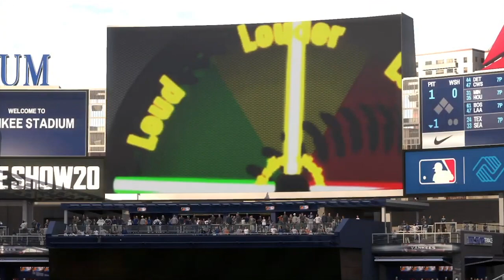6/22: Orioles vs. Yankees - MLB the Show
The MLB the Show sim season rages on back in the Bronx as the Yankees welcome the Orioles to Yankee Stadium!